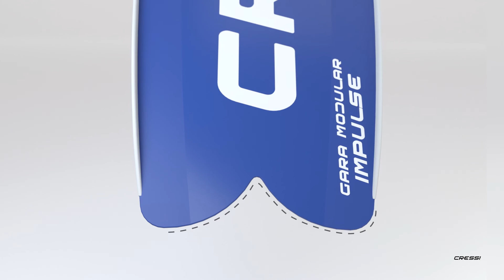GARA MODULAR IMPULSE - Free Diving Fins